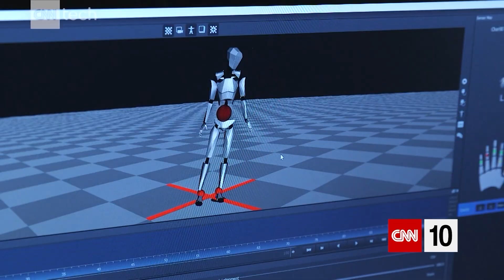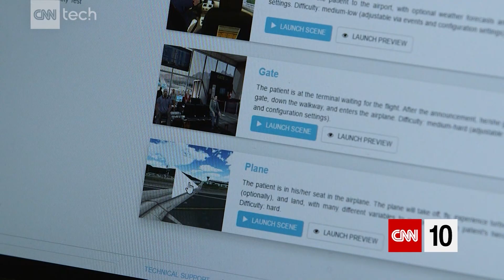Can VR Cure Your Fear Of Heights?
The Spanish startup Psious designed phobia treatment scenarios by combining virtual reality and exposure therapy.